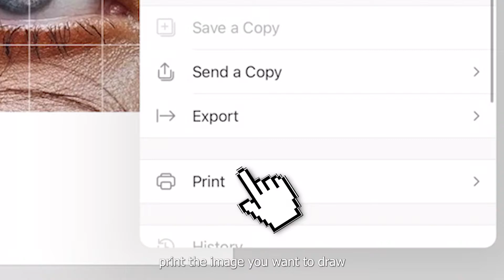How to Make Your Drawing INSTANTLY more Realistic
A small insight on my process and how to make your drawings more realistic! Drop a comment on what I should do next !